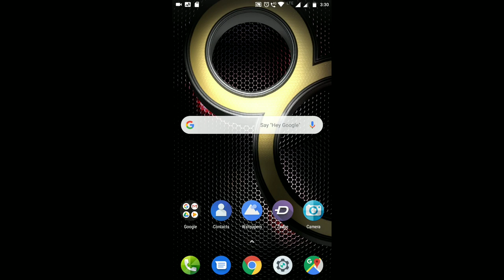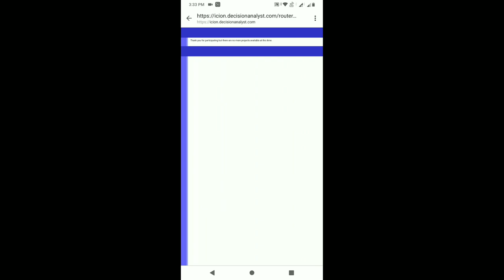HOW TO HACK WHATS APP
HI EVERYONE
I WILL TELL YOU HOW YOU CAN READ OR HACK WHATS APP OF ANYONE WITHOUT ANY APP

AND
AND
KEEP WATCHING